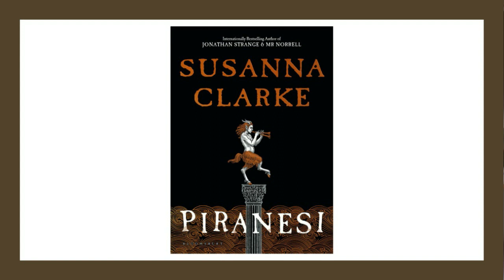The genius of Piranesi by Susanna Clarke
I hugely enjoyed the new novel by Susanna Clarke, prompted to read it in part because I knew of her interest in Owen Barfield.

It did not disappoint and I wanted to share why by talking about it in relation to four levels of meaning: the literal, moral, tropological and anagogic.

I'd go so far as to say it's an important book for our times, in its modest way - that attitude being key. It doesn't try to change anything, preach anything, worry about anything, but says instead, look, love, link. There is nowhere to go, nothing to escape, everything to perceive.